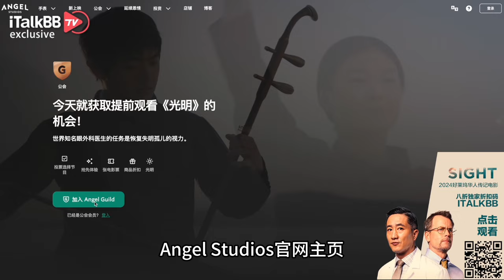《Sight》：种族歧视、文化冲击、宗教洗礼…一部电影道尽华人赴美路的辛酸苦楚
限时优惠：加入Angel Guild 观看全片 添加独家促销码ITALKBB，即可享受八折优惠，最低只需要$9.6即可享受电影《Sight》和全站影视资源